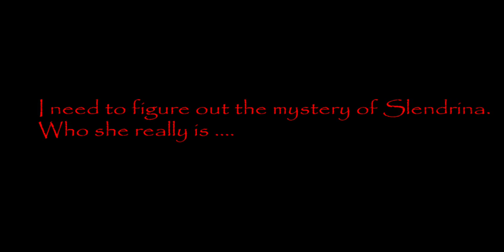Did not expected this game to be so horror - House of Slendrina | Jumpscares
Did not expected this game to be so horror - House of Slendrina